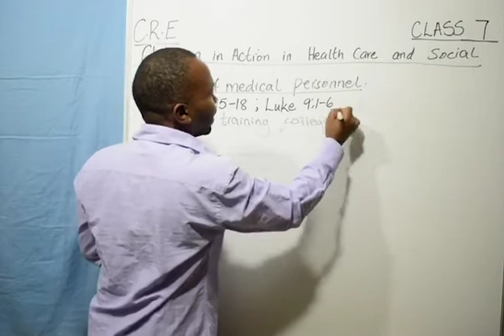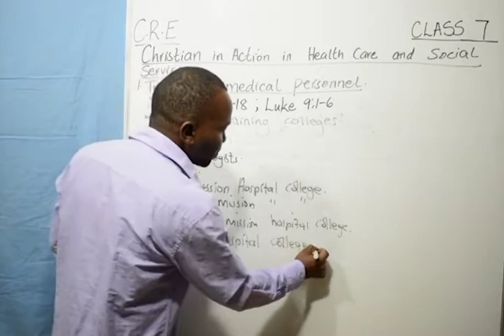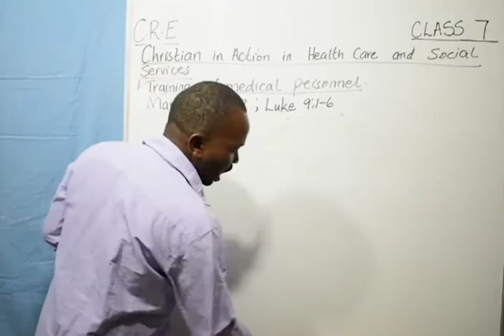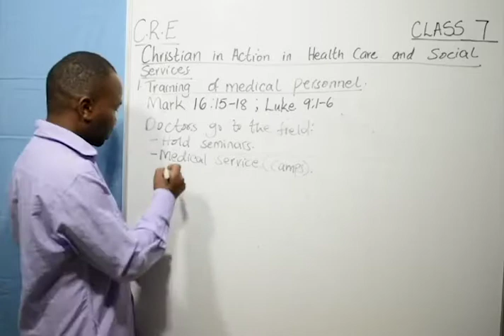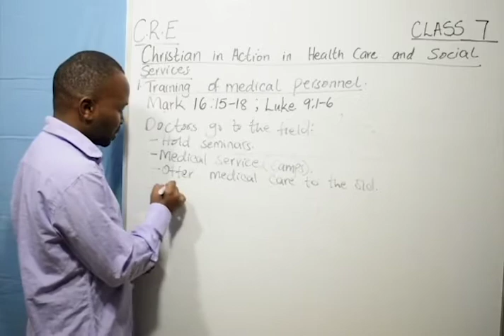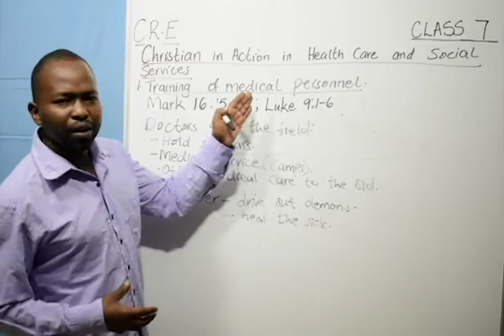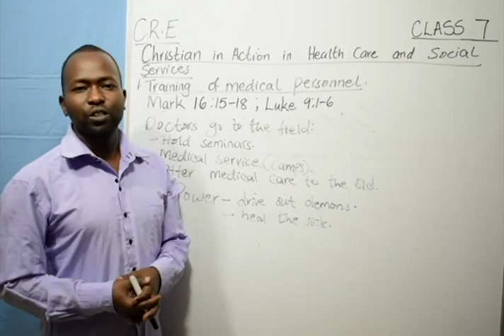Class 7 - Cre (Training Of Medical Personnel )